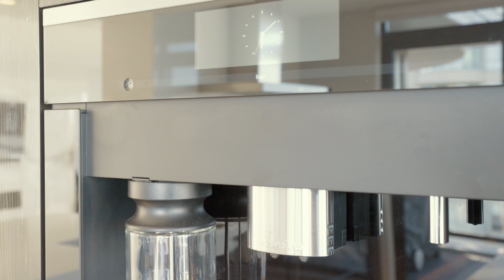Inside a Beautiful $2.8M Downtown Vancouver Sub-Penthouse | 3202-1331 Alberni Street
Enjoy panoramic city, ocean and mountain views from Coal Harbour all the way to English Bay. This bright, completely remodeled SUB-PENTHOUSE spans over 1,835 SQFT and features five oversized patios to take in the incredible views. One of only two residences on the 32nd floor, this thoughtfully designed 3 Bed & 3 Full Bath residence features many custom built-ins, including a large wine cellar, automatic blinds & radiant in-floor heating, and mood lighting. The expansive gourmet chef's kitchen is equipped with top of the line Miele, Sub Zero and Wolfe appliances. Complete with 2 underground parking stalls & 1 storage Locker. A short walk to the Coal Harbour seawall, shopping and all the best restaurants and cafe's.